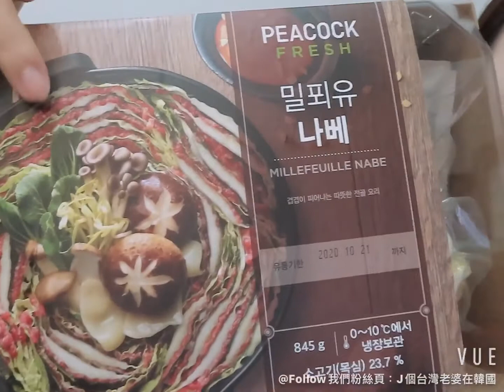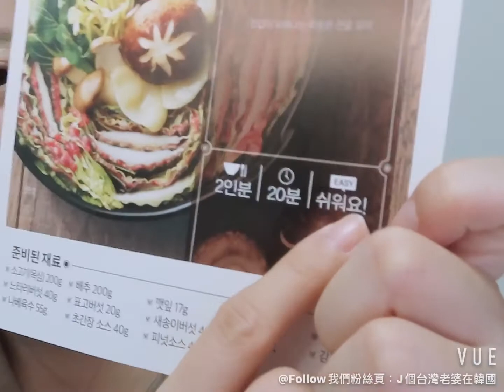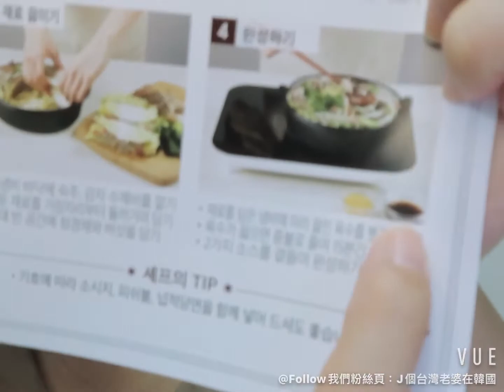歐巴的婚前婚後轉變/韓國的火鍋介紹/邊化妝邊聊聊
日本妞也在用的眼影盤
👉Romand四色眼影盤二號

韓國也有火鍋？

👉etude house 新款口紅
秋天楓葉🍁的顏色
暗紅色的感覺但是不顯老！

👉Espoir 防曬乳sun cream

👉espoir honey mellow 眼影書📖
太可愛了❤️2020新款眼影
主色為黃色的腮紅，用起來感覺自己都年輕了😊

👉Missha腮紅blush
淡橘色的腮紅，推給不敢使用太明顯的腮紅的妞

👉 Lilybyred 腮紅blush
腮紅霜，不容易掉色，很好推開

👉too cool for school三色修容盤
韓妞都在用
韓國olive young 美妝第一名產品

👉Luna遮瑕筆 concealer
韓妞愛用遮瑕，簡單易上手